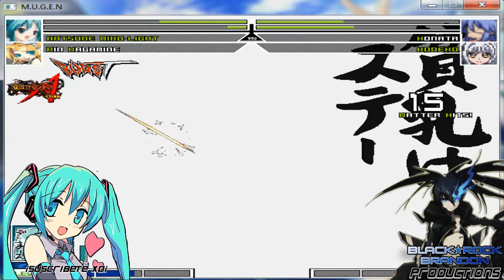Mugen:Miku and Rin vs Konata and Koneko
Ola Mundo otaku ^^ hoy les traigo una vez mas Mugen esta vez  con las cantantes vocaloid Miku Y Rin enfrentando a la hermoxa chica y divertida konata y la sirviete de rias de la serie high school dxd Koneko ¿quien ganara?

Nota:Si gustan los chars que uso aquí pidalmelo a través de los comentarios vale ^^

Culaquier Duda o aclaracion háganmelo saber sale ^^